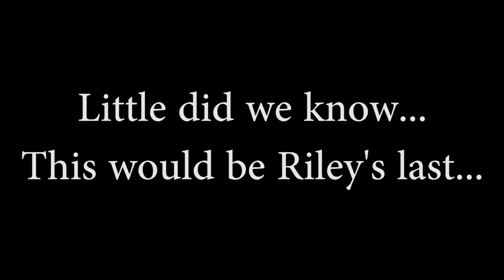Riley's Last Ride...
Riley, our Wire Fox Terrier left us 6 years too soon... This was his last boat ride, unbeknownst to us... We are beyond sad.